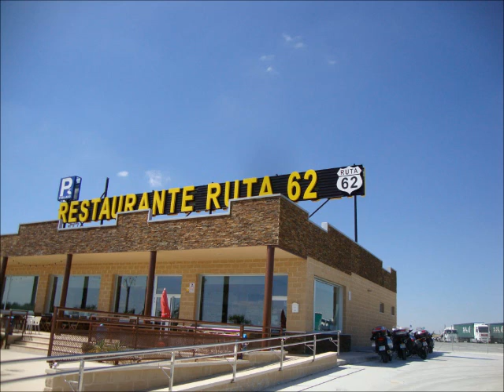VIAJE A CUENCA DE MOTEROS DEL OCCIDENTE ASTUR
13-14 Y 15 DE JUNIO DE 2014